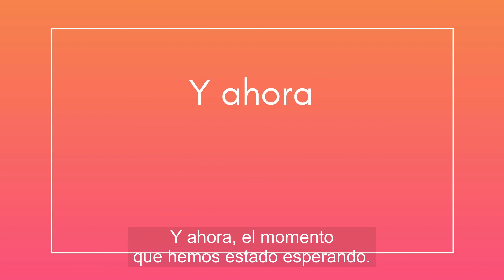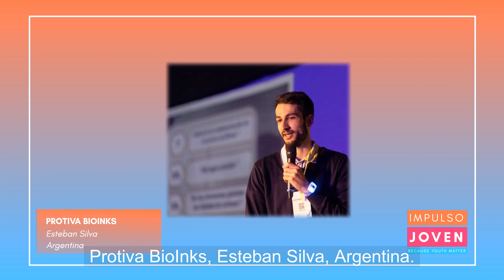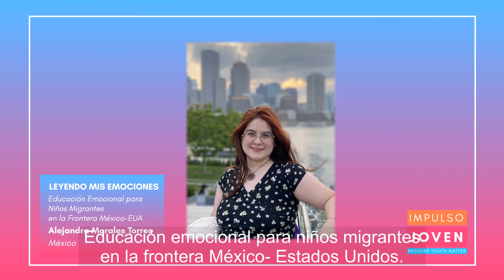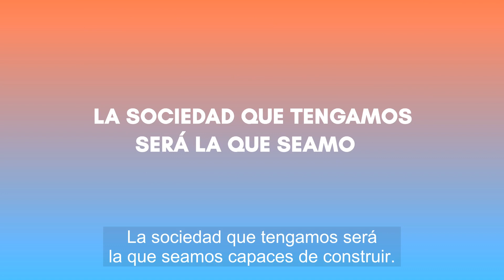Impulso Joven: Presentación de participantes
Impulso Joven es la iniciativa liderada conjuntamente por UNESCO y Nestlé, que busca brindar a 20 jóvenes de América Latina, recursos y herramientas para que puedan desarrollar e implementar sus proyectos innovadores, que impulsan una transformación social y ambiental. ¡Te invitamos a conocerles!